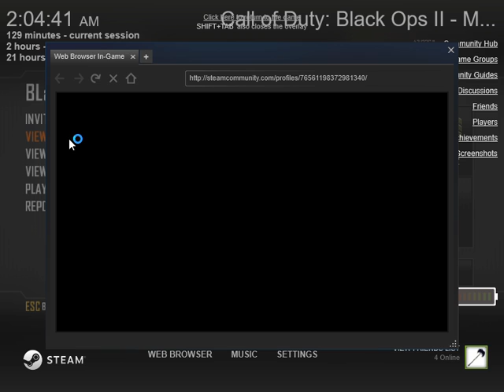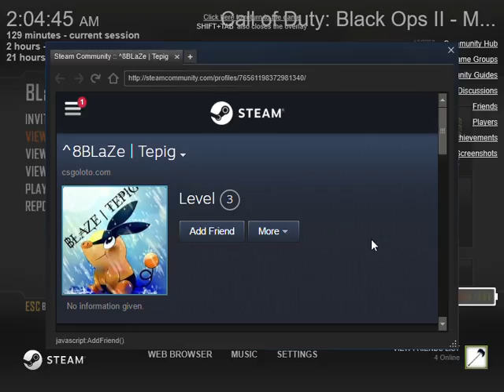I play at 1:30 in the morn